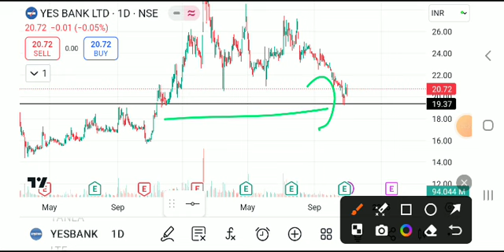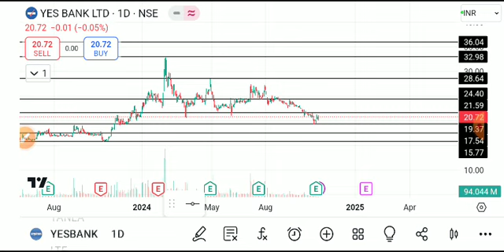YES BANK SHARE LATEST NEWS TODAY,YES BANK SHARE TARGET,YES BANK SHARE ANALYSIS,YES BANK SHARE NEWS